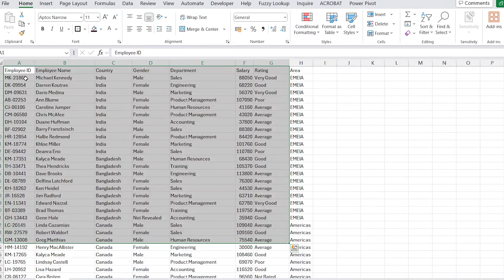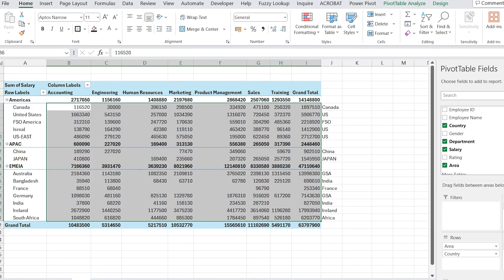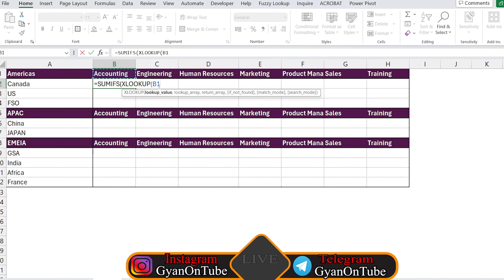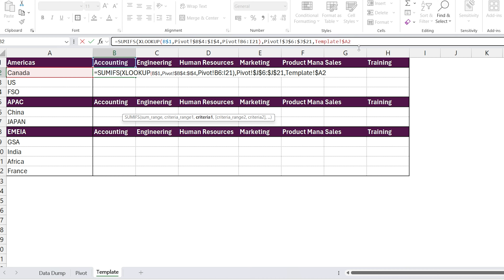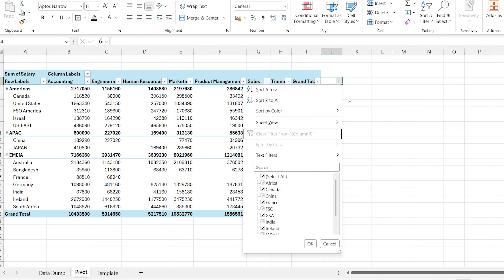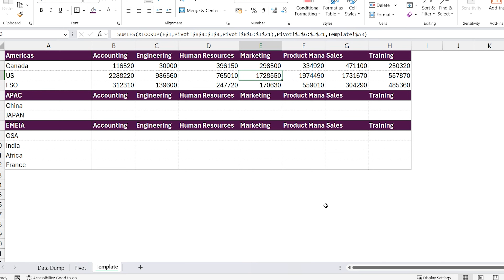Earn RS 873 per hour from Excel work | Skill to earn from Microsoft excel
Earning money on Fiverr through Excel functions and formulas requires a combination of skills, marketing, and delivering quality services. Here's a step-by-step guide to get started:

1. Identify Your Excel Skills: Determine your strengths in Excel. Are you proficient in basic functions, advanced formulas, data analysis, VBA programming, dashboard creation, etc.?

2. Create Your Fiverr Gig: Set up a Fiverr account and create a gig specifically tailored to your Excel skills. Write a compelling gig title and description highlighting what services you offer, your expertise, and the benefits clients will receive.

3. Define Your Services: Clearly define the Excel-related services you offer. This could include:
   - Creating custom Excel templates or spreadsheets.
   - Data analysis and visualization.
   - Formulas and functions troubleshooting.
   - Dashboard design and development.
   - Excel automation using VBA.
   - Excel training and tutorials.

4. Set Your Pricing: Determine your pricing strategy based on the complexity of the services you provide, your level of expertise, and the time required to complete the tasks.

5. Create Samples or Portfolio: Showcase your Excel skills by creating sample spreadsheets, dashboards, or reports that demonstrate your capabilities. Include these samples in your Fiverr gig to give potential clients a preview of your work.

6. Optimize Your Gig: Use relevant keywords in your gig title, description, and tags to improve visibility in Fiverr's search results. Include images, videos, or infographics to make your gig stand out.

7. Promote Your Services: Share your Fiverr gig on social media platforms, LinkedIn, forums, and other online communities where potential clients might be looking for Excel-related services. Networking and word-of-mouth referrals can also help attract clients.

8. Deliver High-Quality Work: Once you receive orders, ensure timely delivery and provide high-quality service that meets or exceeds your clients' expectations. Communication is key—keep clients informed about the progress of their projects and be responsive to their queries.

9. Request Reviews and Feedback: Encourage satisfied clients to leave positive reviews and feedback on your Fiverr profile. Positive reviews help build credibility and attract more clients in the future.

10. Continuously Improve Your Skills: Stay updated with the latest Excel features, functions, and techniques. Invest time in learning new skills and improving existing ones to offer better services to your clients.